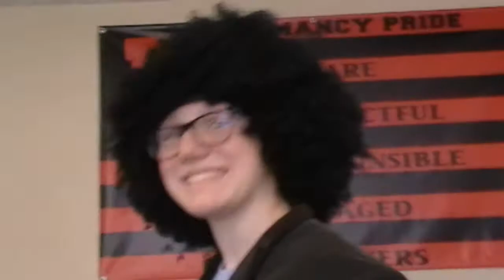Walk Slow - Biff Wellington MMS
Biff helping explain hallway expectations